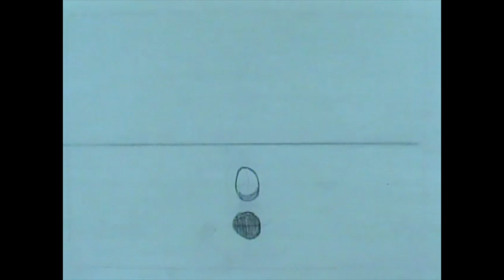Vazquez Francisco VBB 001